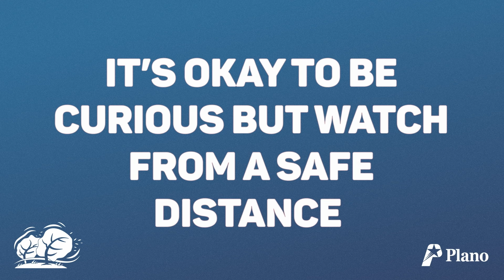Storm Debris Collection: 5 Things to Remember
As crews work through Plano collecting debris from the May 28th storm, you can help by remembering these five tips!

1. Be mindful
2. Don't park in front of debris piles
3. Ask children to maintain a safe distance from crews
4. Be alert for wildlife inside debris piles
5. Be patient

Keep up with storm recovery by visiting Plano.gov/StormRecovery

More ways for you to LovePlano